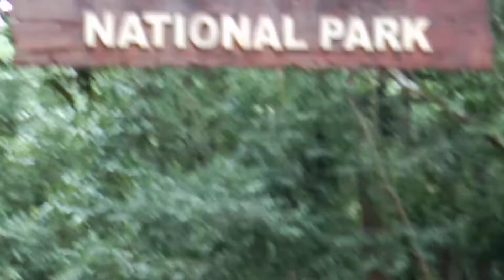Kanger Valley National park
Jagdalpur Chhattisgarh